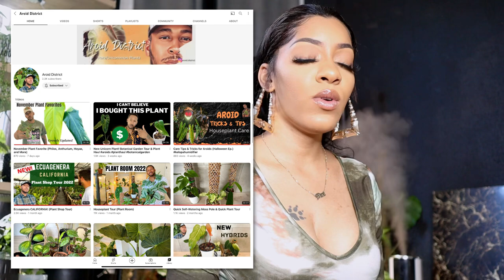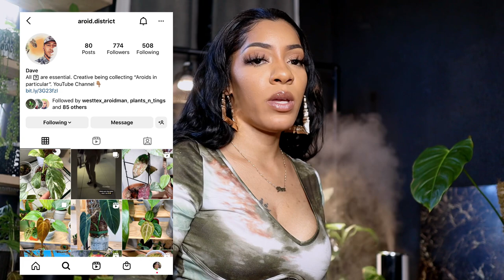PLANT VERSUS FT AROID DISTRICT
Happy Holidays! Don’t say I never gave y’all nothing 😂.

Round #1 | Philodendron Ruizzi VS Philodendron Asplundii
Round #2 | Anthurium Vittarifolium VS Anthurium Pallidiflorum
Round #3 | Philodendron El Rojo Chico
Round #4 Anthurium Warocqueanum Esmeralda
Round #5 | Hoya Obovata Var. Splash VS Hoya Australis

Etsy Shop

𝐏𝐑𝐎𝐃𝐔𝐂𝐓 𝐈𝐍𝐅𝐎 & 𝐋𝐈𝐍𝐊𝐒 (paid links)

𝐏𝐋𝐀𝐍𝐓 𝐆𝐑𝐎𝐖 𝐋𝐈𝐆𝐇𝐓𝐒
Sansi Bulbs
Dommia Panels

𝐇𝐔𝐌𝐈𝐃𝐈𝐅𝐈𝐄𝐑
KELOPA 9L Large Room Humidifier

𝐃𝐈𝐘 𝐏𝐎𝐍 𝐌𝐈𝐗
Lava rock

𝐒𝐎𝐈𝐋𝐋𝐄𝐒𝐒 𝐏𝐎𝐓𝐓𝐈𝐍𝐆 𝐌𝐈𝐗
Sphagnum Moss
Horticultural Charcoal

𝐌𝐎𝐒𝐒 𝐏𝐎𝐋𝐄 + 𝐀𝐋𝐓𝐄𝐑𝐍𝐀𝐓𝐈𝐕𝐄
Coconut Husk Chips
Chicken Wire for Chicken Strips
Twist Tie
Bendy Moss Pole

𝐋𝐄𝐂𝐀 𝐀𝐓 𝐓𝐇𝐄 𝐁𝐎𝐓𝐓𝐎𝐌

Philodendron Philodendron Mamei Green Philodendron Plowmanii Philodendron Micans Philodendron Red Congo Philodendron Black Cardinal Philodendron Verrucapetiolum Philodendron Serpens Philodendron SP Columbia Philodendron Royal Queen Majesty Philodendron Scherberichii Philodendron Torraum Anthurium Waroqueanum Esmeralda Anthurium Pallidiflorum Philodendron Lehmanii Type Philodendron Gigas Venus Fly Trap Philodendron Pseudoverrucosum Cf Ecuagenera USA ECUAGENERA Import Philodendron Brandtianum Philodendron Dean McDowell Philodendron Asplundii Alocasia Silver Dragon Scindapsus Exotica Hoya Pubicalyx Splash Hoya Microphylla Heartleaf Philodendron String of Turtles Anthurium Veitchii Alocasia Heterophylla Syngonium Rayii Philodendron Luxurians Monstera Siltepecana Cebu Blue Philodendron Pastazanum Snake Plant Alocasia Regal Shiels Ceratostema Villosa Philodendron Genevievianum Raphidophora Decursiva MANJULA Pothos Philodendron Nangaritense Philodendron Fibrosum Philodendron Esmeraldense Philodendron Gloriosum Philodendron Serpens Zz Plant Monstera Adansonii Alocasia Black Velvet Philodendron Quelelii Philodendron Fuzzy Petiole Philodendron Giganteum Philodendron Gloriosum Philodendron Gloriosum Verde Philodendron Mameii Philodendron Esmeraldense Narrow Philodendron Pastazanum Anthurium Pallidiflorum Anthurium Pendens Anthurium Marmoratum 2 Anthurium Argyrostachyum Velvety Anthurium Veitchii Type Anthurium Superbum Philodendron Black Cardinal Philodendron Red Emerald Philodendron Micans Neon Pothos Satin Pothos Raphidaphora Decursiva Raphidophora Tetrasperma Alocasia Black Velvet Alocasia Regal Shield Scindapsus Exotica Golden Pothos Scindapsus Treubii Moonlight Monstera Adansonii String Of Turtles Hoya Pubicalyx Splash Monstera Siltepecana Plumosa Fern Snake Plant Hoya Carnosa Zz Plant Manjula Pothos Cebu Blue Philodendron Goeldii Marble Queen Pothos Hoya Australis Philodendron Micans Philodendron Brandtianum Philodendron Mia Philodendron Birmingham Philodendron Brasil Hoya Rayii Philodendron Nangaritense Alocasia Silver Dragon
Heartleaf Philodendron Bird of Paradise Anthurium Warocqueanum Esmeralda Philodendron Esmeraldense Narrow Philodendron Fibrosum Peperomia Maculosa Anthurium Pallidoflorum Philodendron Asplundii Philodendron MelanoChrysum Anthurium Angamarcanum 1 Philodendron Silver Sword Hoya Wayettii Hoya Macrophylla Anthurium Regale Philodendron Pseudoverrucosum
Philodendron Columbia Philodendron Scuamicaule Blushing Philodendron Heterocraspedon CF
Anthurium Magnificum Verde Anthurium Warocqueanum Esmeralda Alocasia Heterophylla Philodendron Gigas